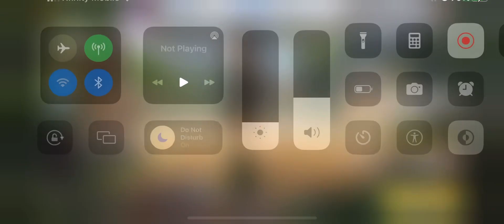CODM|Getting the free Legendary M4 Black Gold Royal